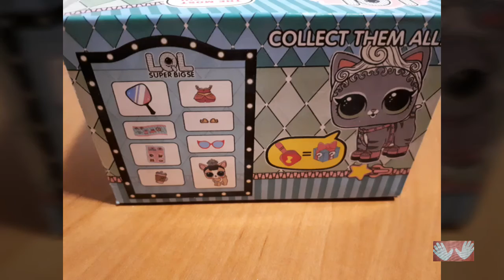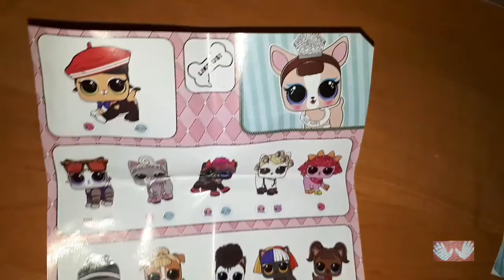LOL SUPER BIGSE